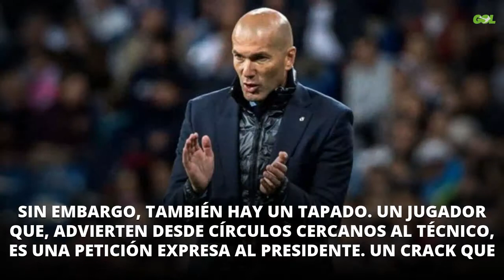Zidane se lo quita a Cristiano Ronaldo: la negociación secreta de Florentino Pérez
​Zinedine Zidane tiene muy claro que una de las líneas que más y mejor deben reforzarse este próximo verano es la del centro del campo Si bien es cierto que el galo ha pedido fichajes en la delantera y la defensa, Zizou considera indispensable formar un nuevo centro del campo. Y se lo ha hecho saber a Florentino Pérez. Para Zidane, ni Modric ni Kroos son intocables como sí lo fueron en su primera etapa. Fuente